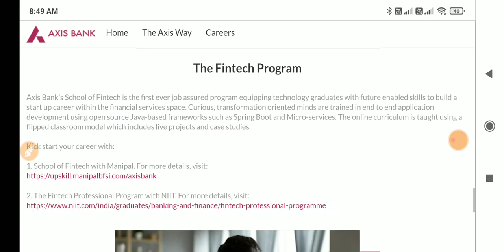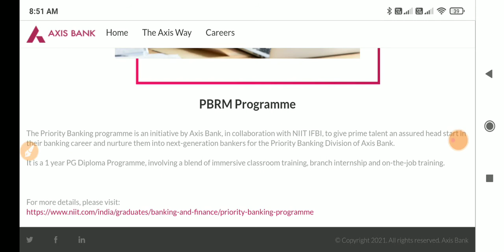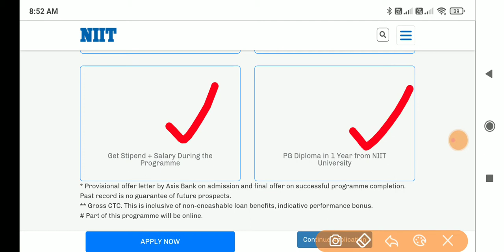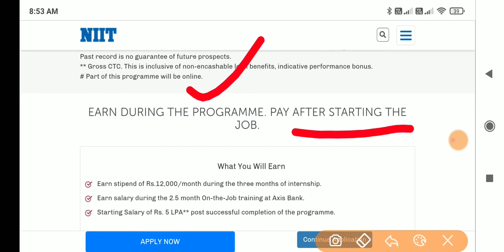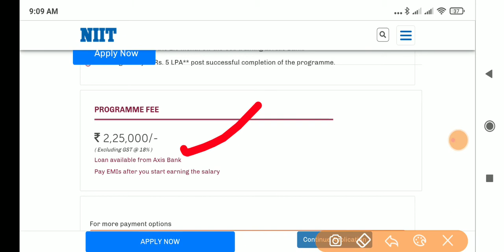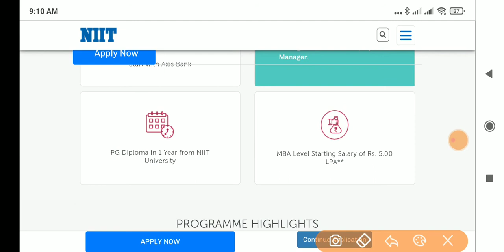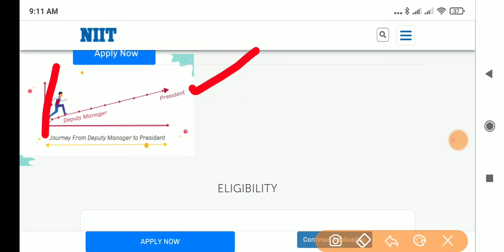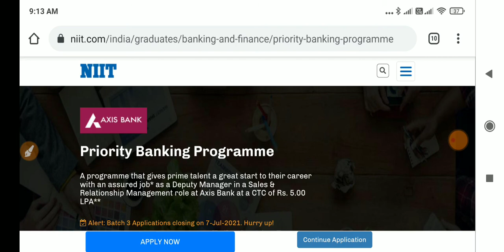Axis Bank Priority Banking Programme|| బ్యాచ్ 3 రిక్రూట్మెంట్||ట్రైనింగ్ ఇచ్చి జాబ్ ఇస్తారు